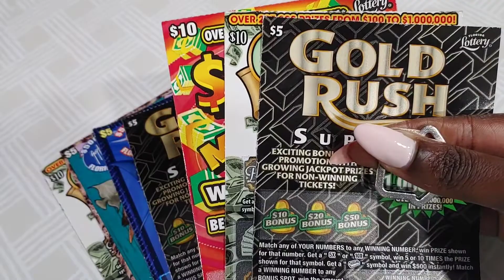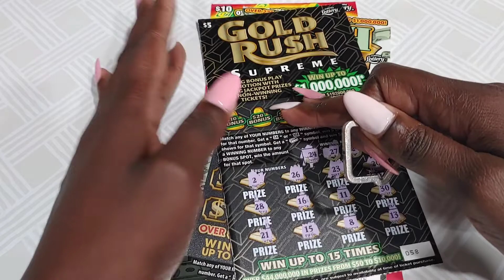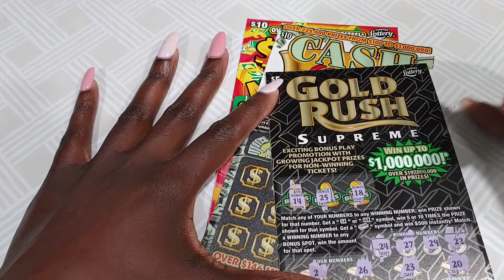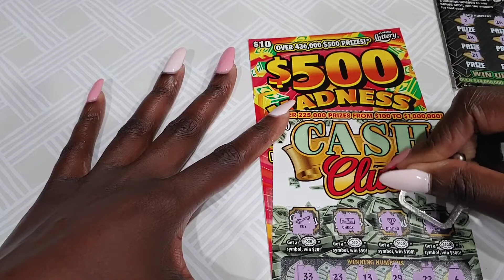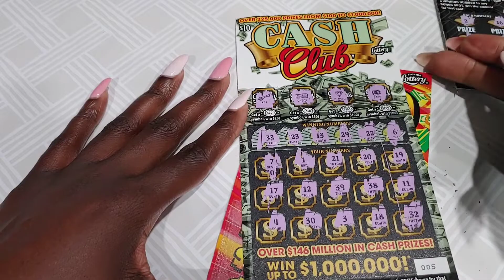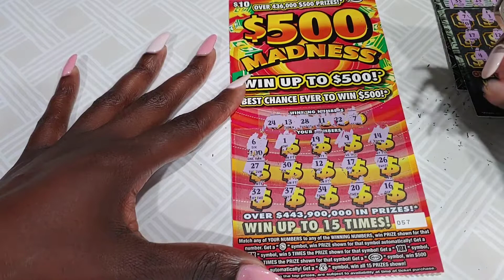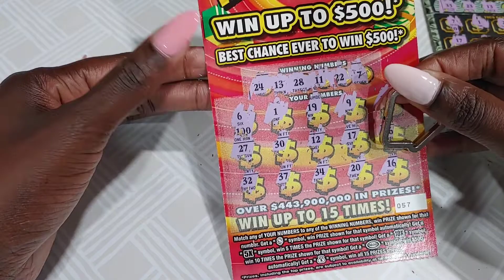Scratchie Boo #11: ($500 madness), (Gold Rush)